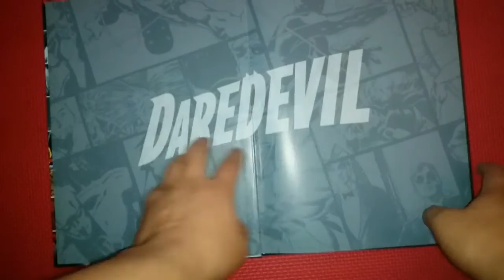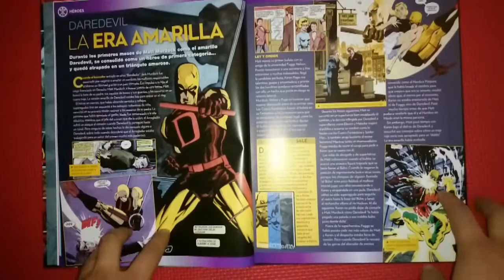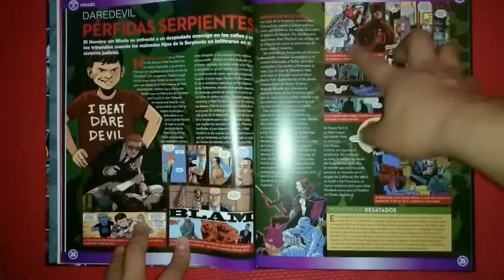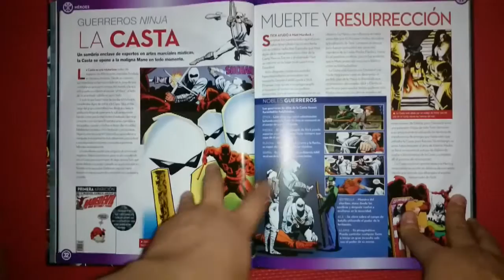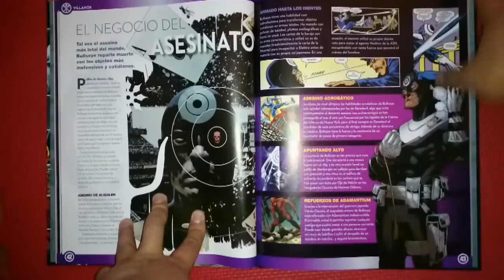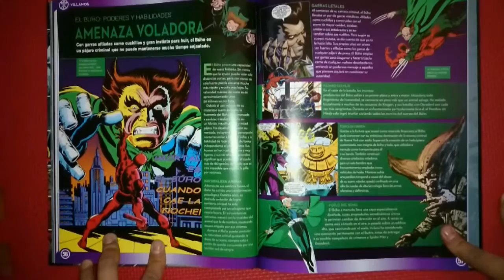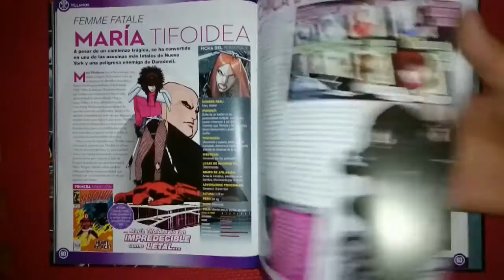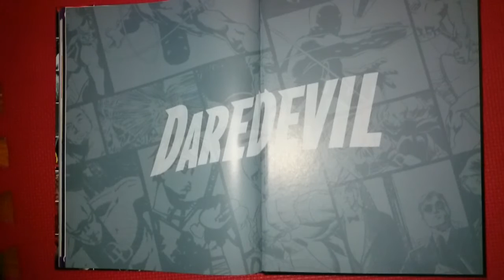¡¡Enciclopedia Marvel Tomo 9 DAREDEVIL!!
Hola que tal les traigo este nuevo video para que se entretengan
Darle LIKE
Y compartirlo ;-)
Acepto tu reto